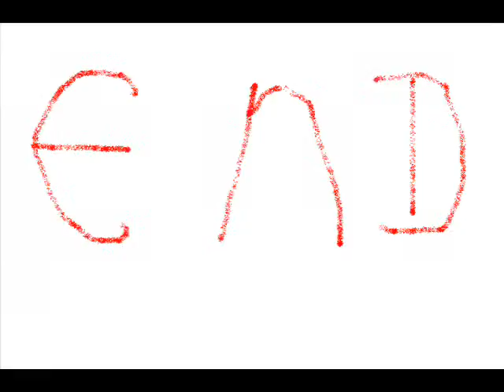random fight.wmv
bored